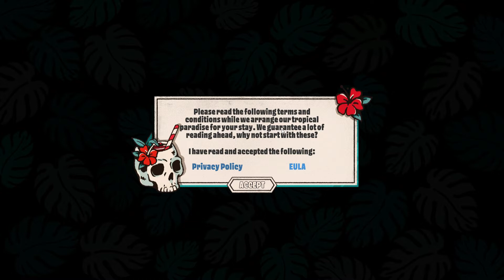Hooked on You w/Kylea - Part 1: We like that Spirit girl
Avatar art by Lonnie!